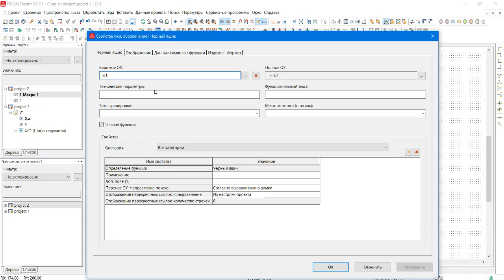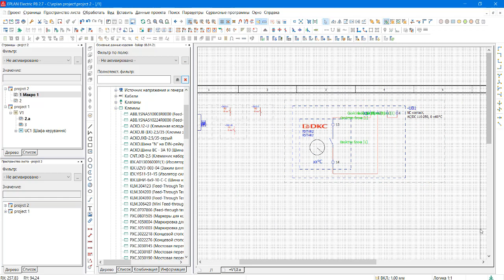EPLAN - створення макроса